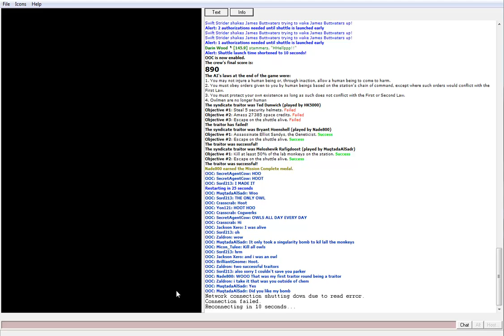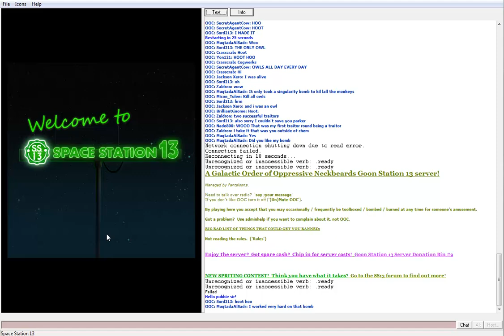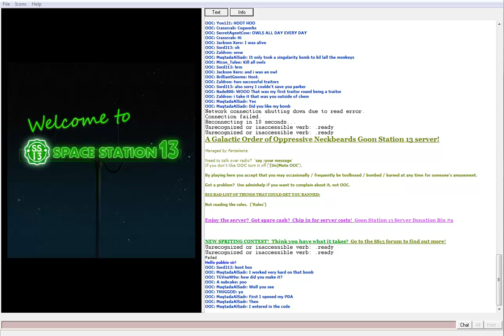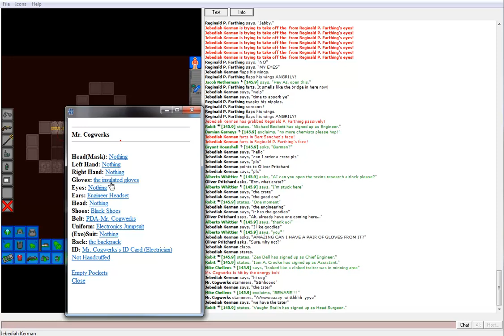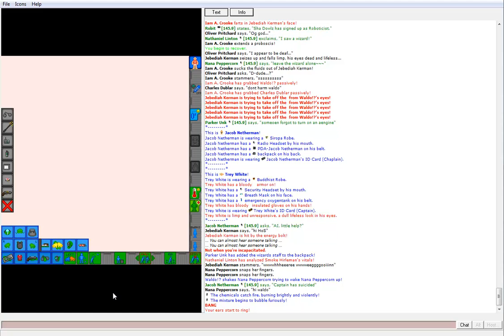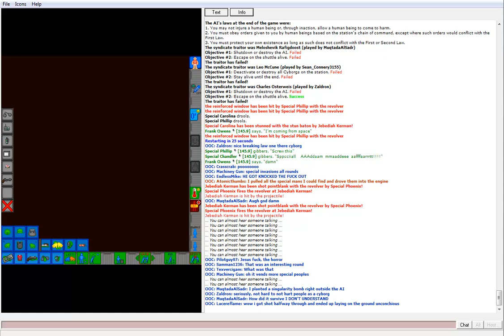Space Station 13: JK/TS: Special Ned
Starring Jebediah Kerman as an Assistant & Security Officer, Reginald P. Farthing as Clown, Parker Unk as Head of Security & Wizard Whitebeard, and Mr. Cogwerks as a Ghost Thing, along with many other people.